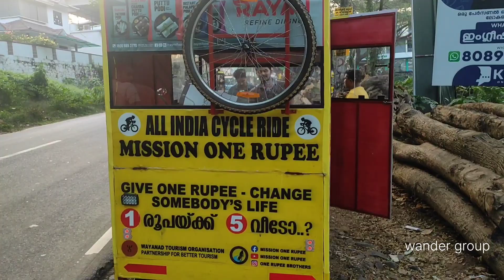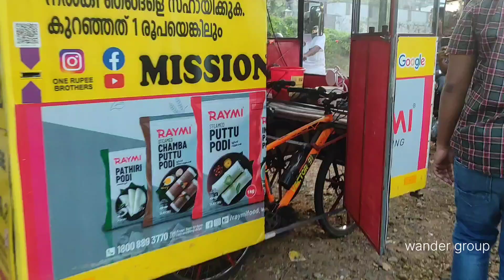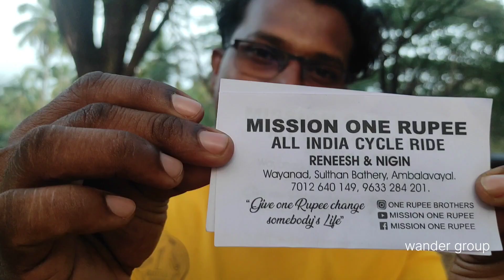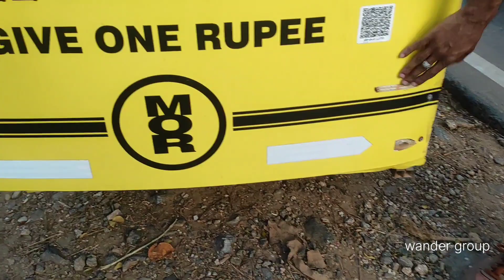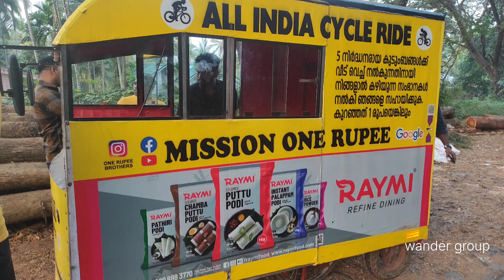ലോകത്തിലെ ആദ്യത്തെ ഇരട്ട സൈക്കിൾ കാരവൻ ഇതാണോ World's first dual cycle caravan ?cyclecaravan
മഞ്ചേരിയിലേക്കുള്ള യാത്രയിലാണ് ഇരട്ട സൈക്കിളിൽ കാരവൻ ഘടിപ്പിച്ച് യാത്ര ചെയ്യുന്ന ഈ സുഹൃത്തുക്കളെ ഞാൻ കണ്ടത്, ഇന്ത്യ മുഴുവൻ സഞ്ചരിച്ച് ലഭിക്കുന്ന തുക കൊണ്ട് 5 പാവപ്പെട്ട ആളുകൾക്ക് വീട് വെച്ച് കൊടുക്കാനുള്ള ഉദ്ദേശവുമായി ആണ് ഇവർ യാത്ര ചെയ്യുന്നത്, ചുരുങ്ങിയത് ഒരു രൂപയെങ്കിലും ആണ് അവർ ആവശ്യപ്പെടുന്നത്,
ആളുകൾ ഇവിടെ നല്ല രീതിയിൽ അവരുമായി സഹകരിക്കുന്നുണ്ട്

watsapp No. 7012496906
Wander Group Malappuram